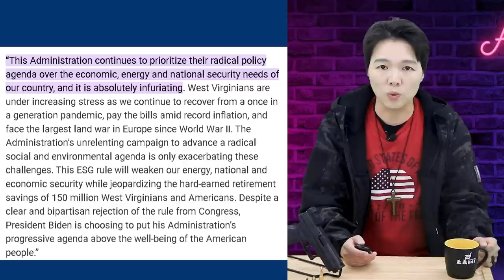川普要求要結束烏克蘭戰爭;拜登正在貶值你的退休金; 德桑蒂斯犯下目前為止最大的錯誤；川普被捕? 共和黨該如何回應?| AI News 愛報導